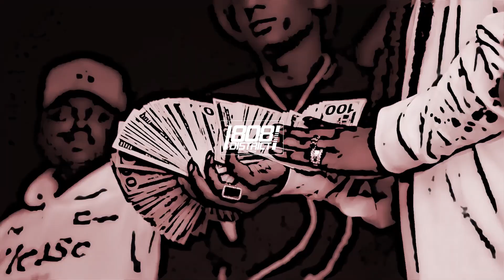Migos Type Beat - "Roulette" | Ty Dolla Sign Type Beat x Melodic Trap Type Beat 2020